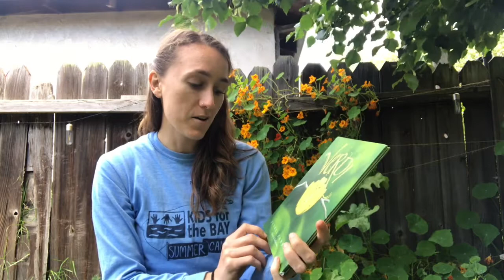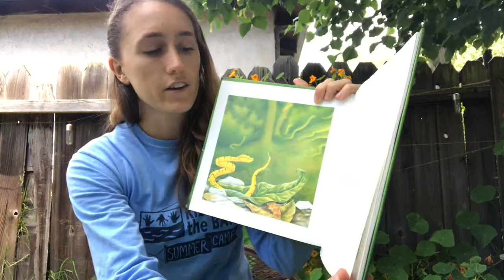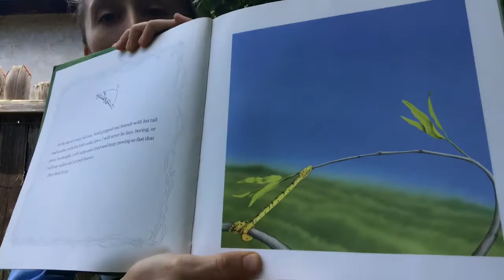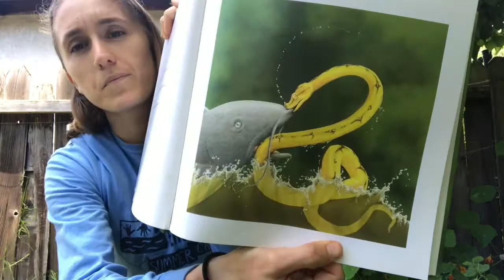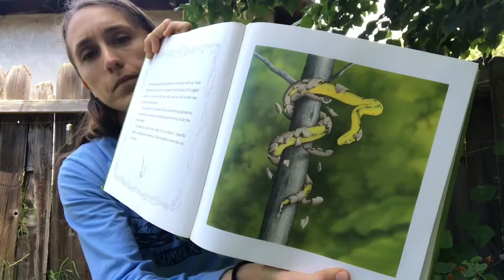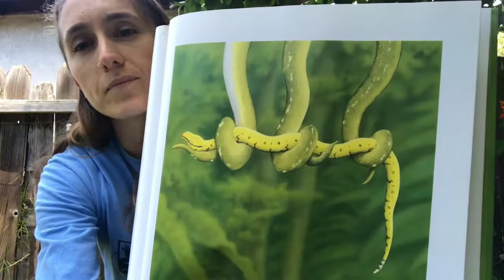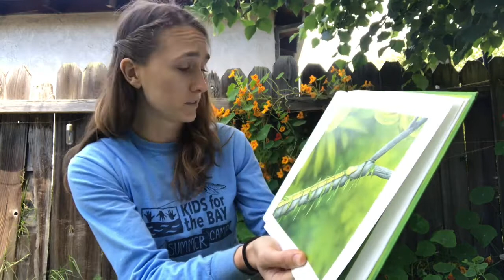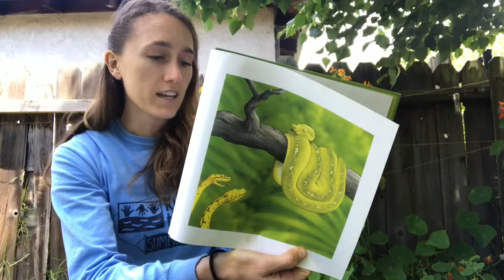Read With Us! Verdi by Janell Cannon with Laurel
Even though we can't see you for Summer Camp this year please enjoy our Summer Camp Leader Laurel reading Verdi by Janell Cannon. Read along if you have it!

For more fun activities check out our Share your experience with us!

Tag us on Instagram and Facebook @kidsforthebay. Use ​EveryoneisanEnvironmentalist in your posts. Thank you!